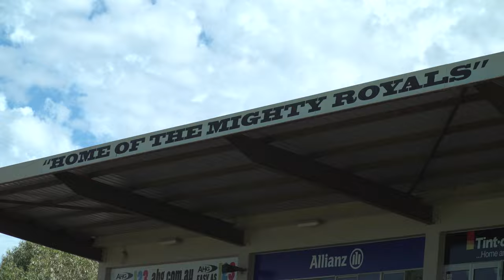Hurn proud to lead in 2017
Skipper Shannon Hurn is announced as captain for his fourth season as the squad prepares for their 2017 Australia Post AFL Community Camp